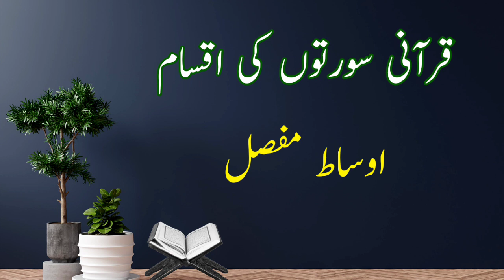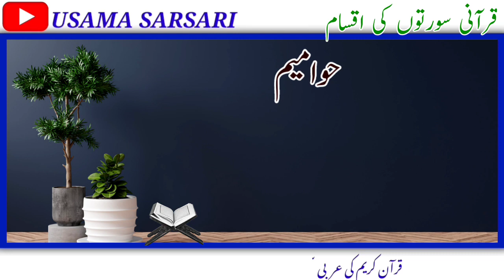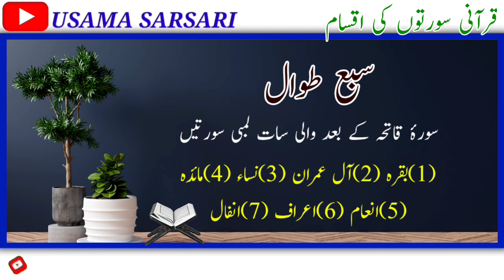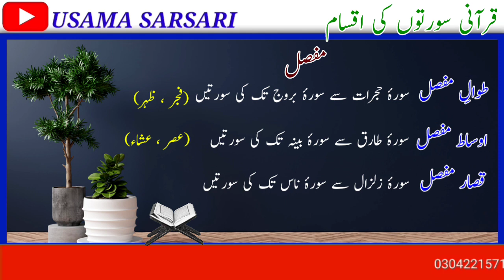Hawameem | Tiwal Mufassal | Aosat Mufassal | Qisar Mufassal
In this video we learn Hawameem and Tiwal Mufassal and Aosat Mufassal and Qisar Mufassal.
For private Arabic courses:
Arabic courses of this channel:
٭ نحو کورس: